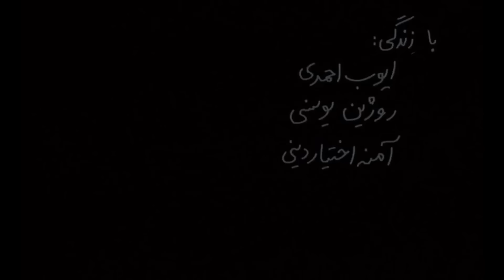😢😢এতিম বাচ্চা গুলোর জীবনের গল্পে আপনার মনও কাঁদবে ।A Time For Drunken Horses Movie Explain in Bangla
A Time For Drunken Horses is a Irani Film which was released in year 2000. This Irani film is based on life of children between Iraq-Iran boarder. I will explain this Kurdish Irani movie in Bengali Language.

Video Topic:
Irani film bangla explain.
Irani film explain in bangla 2023.
A time for drunken horses movie explain.
A time for drunken horses Irani film.
Irani movie in Bangla.
movie explained in bangla.
movie explain.movie explained in bangla.
movie explained.
movie explain bd.
movie explain bangla 2023.
movie explained bengali.
movie explain channel bangla.
movie explanation video.
movie explanation video in bangla.
movie explained new.
movie explained video.
movie described.